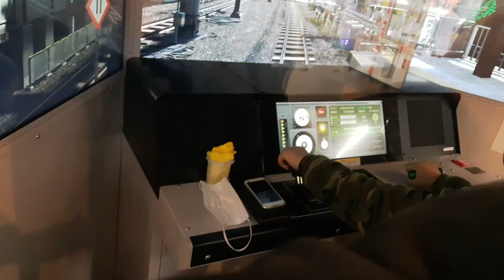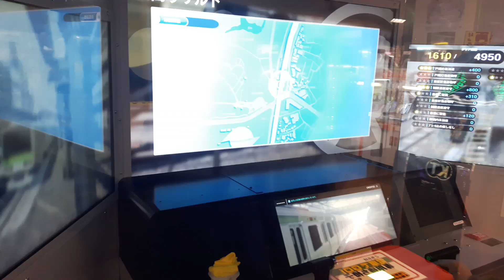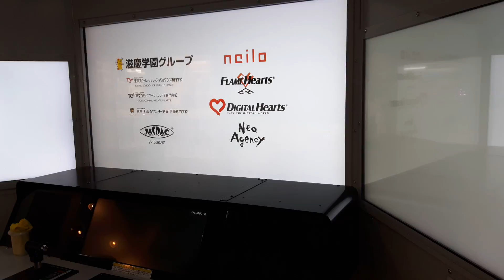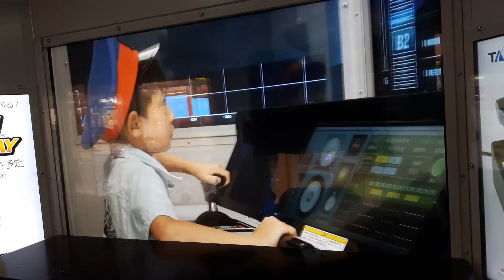Densha de Go!! Nueva y Expectacular Recreativa Deluxe en Japón de Trenes by Taito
Os dejamos con la nueva recreativa de Densha de Go, con un espectacular mueble y nuevo motor gráfica mucho más realista que los anteriores.
Editada en 2017 en Japón, desarrollado por Square-Enix, llegará a PS4 pronto!!